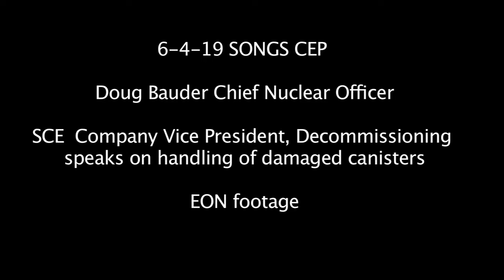Doug Bauder Chief Nuclear Officer SCE Company Vice President, Decommissio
Excerpts from the June 2019 San Onofre Citizen Engagement Panel meeting.